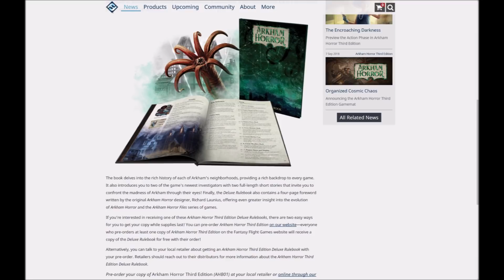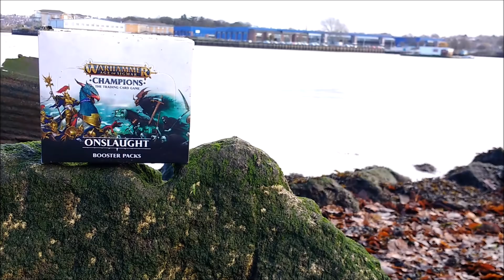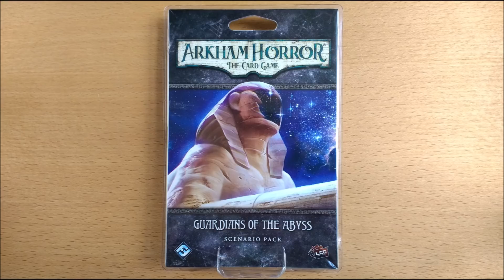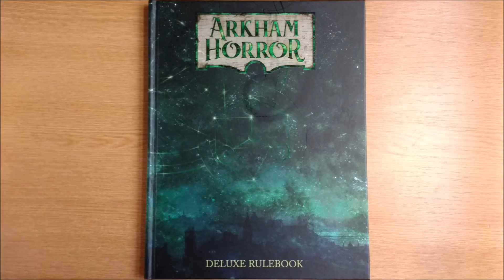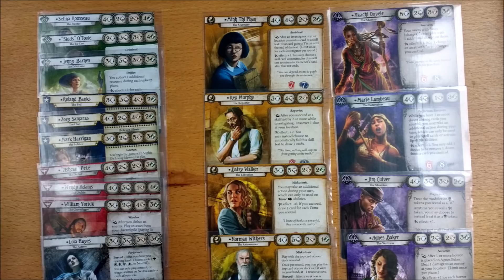[No Gaming Content] Channel Update October/ November 2018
Please leave your feedback in the comments section.